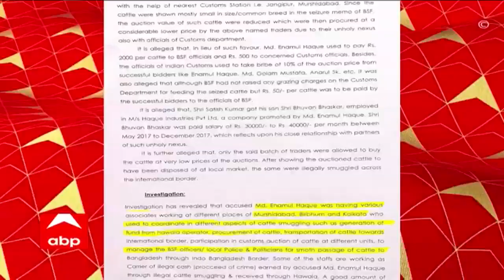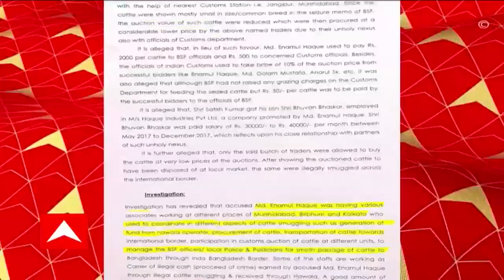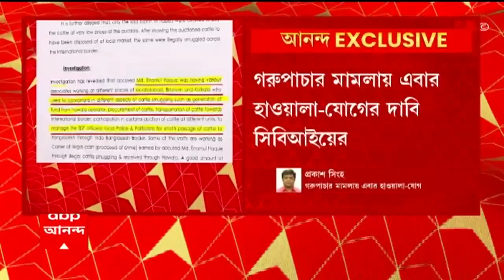Firhad Hakim: দুর্গাপুজোকে ঘিরে আর্থিক উন্নতির জোয়ার আসছে পশ্চিমবঙ্গে, দাবি ফিরহাদ হাকিমের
দুর্গাপুজোকে ঘিরে আর্থিক উন্নতির জোয়ার আসছে পশ্চিমবঙ্গে। এবছর পুজোকে কেন্দ্র করে প্রায় ৫০ হাজার কোটি টাকার লেনদেন হয়েছে। আগামী ৫ বছরে যা বেড়ে হবে ১ লক্ষ কোটি টাকা। যার মধ্যে ৫০ হাজার কোটি টাকা আসবে পর্যটনের হাত ধরেই। দাবি পুর ও নগরোন্নয়নমন্ত্রী ফিরহাদ হাকিমের।